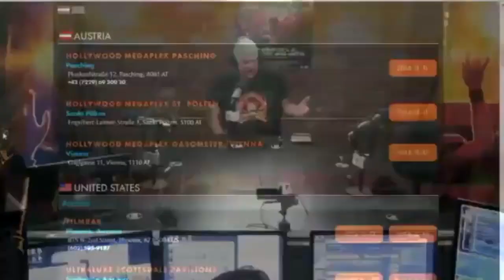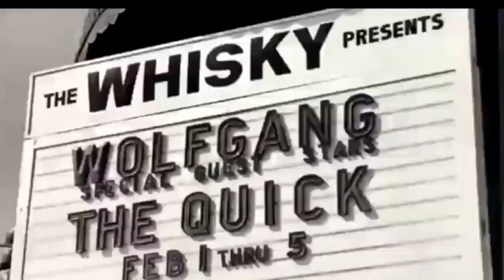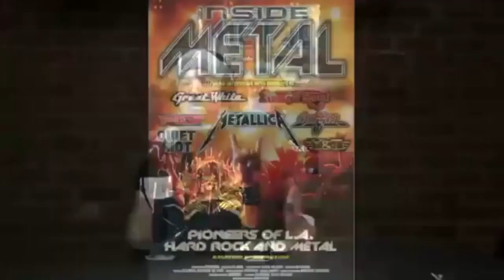CMS | BEST OF – INSIDE METAL TV w/ Bob Nalbandian and guest Don Dokken – November 11, 2014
SS | INSIDE METAL TV w/ Bob Nalbandian and guest Don Dokken – November 11, 2014

Live Saturdays from 9pm to 3am Eastern or on Rumble, Odysee or YouTube.

It helps us grow and do better episodes for YOU!!

ROKU: Search "The Classic Metal Show" in the Roku Channels